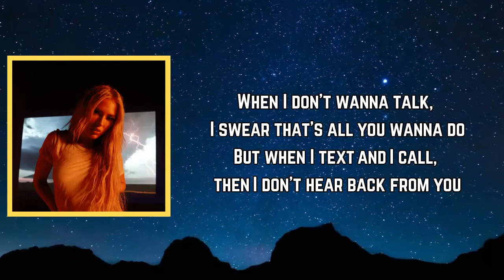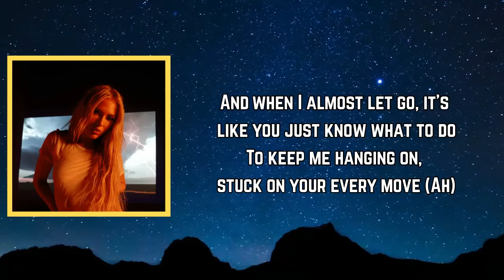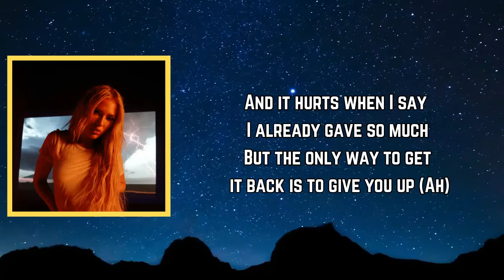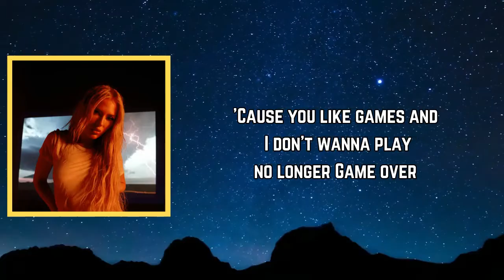Lennon Stella - Games (Lyrics)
Three.Two.One.

Games Lyrics:

Verse 1]
When I don't wanna talk, I swear that's all you wanna do
But when I text and I call, then I don't hear back from you
And when I almost let go, it's like you just know what to do
To keep me hanging on, stuck on your every move (Ah)

[Pre-Chorus]
If I wait, then you're gonna wait double (Ah)
It's not love, it's a power struggle (Ah)
And we keep going around and around
I think I've figured you out

[Chorus]
You like games, games, games
Way more than you like me
But that's all we'll ever be
'Cause you like games and I don't wanna play no longer
Game over

[Verse 2]
Used to try to find a way to write all your behaviors off
'Cause you always used to say that it's hard for you to trust, no
And it hurts when I say I already gave so much
But the only way to get it back is to give you up (Ah)

[Chorus]
Game over

Three. Two. One.